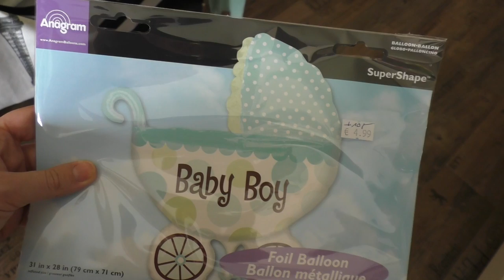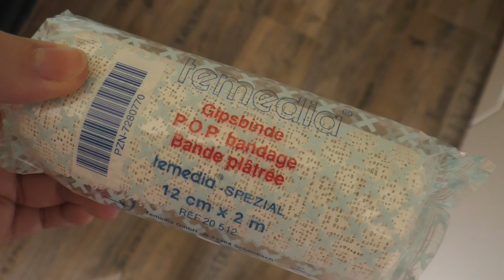Baby Shower Ideen | Deko, Geschenke, Aktionen | Frau Farbenfroh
In diesem kleinen Video möchte ich meine Ideen für die Baby Shower Party zweier Freundinnen mit euch teilen.

Wenn ihr uns etwas zuschicken möchtet, dann bitte an diese Adresse:

Julia Ressel
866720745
Packstation 113
02906 Niesky